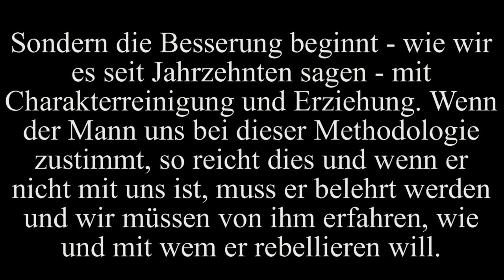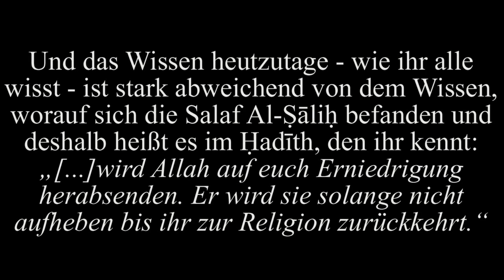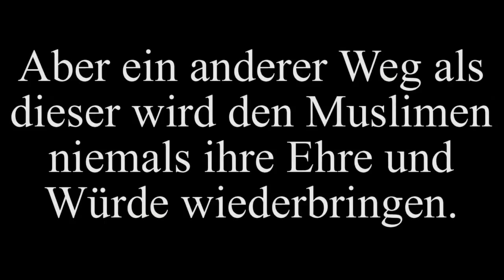Imam Al-Albani | Was verhilft der UMMAH zum Sieg [GER.]